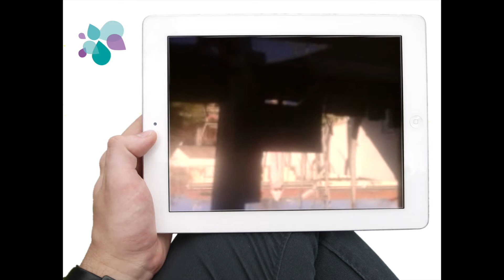Andres Lima Ipad "Las Alegres Casadas"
Windsor, Inglaterra, mil seiscientos y pico. Y sin embargo podría ser España, dos mil y pico. O Ámsterdam o Londres: cualquier lugar donde exista el deseo, la moral, el juego y el interés.

Falstaff, medio Sir, medio caballero, medio soldado, medio pobre, muy gordo, enorme borracho y gran vividor, decide salir de pobre seduciendo a la vez a dos burguesas, casadas, madres, con buena renta, con hijos y con maridos bien posicionados económicamente. Seducirlas y sacarles el dinero será todo uno... Suponiendo que esas mujeres sean lerdas. Pero esas mujeres no son lerdas y no se dejarán burlar.

 Una taberna, "LAS MEDIAS DE SEDA", y Falstaff cuenta su historia a borrachos, camareros y putas. El mundo es una taberna dijo Shakespeare…

SALUD.